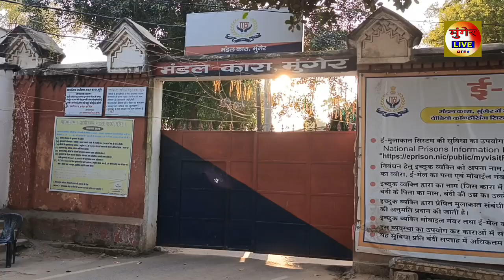Munger Mandal Kara में अचानक बजी Pagali Ghanti, हुआ ये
मुंगेर लाइव में आप का स्वागत है। हर छोटी बड़ी खबर के लिए बने रहे मुंगेर लाइव के साथ। 🙏🙏
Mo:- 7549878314